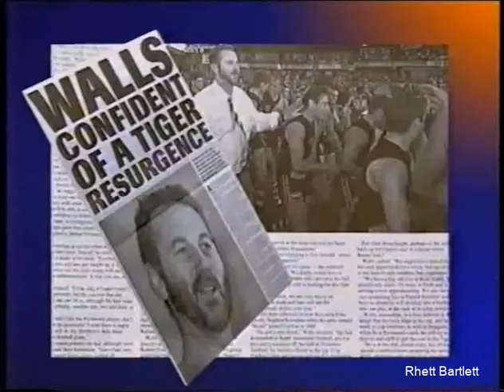Jeff Gieschen appointed Richmond Coach. Channel 7 News